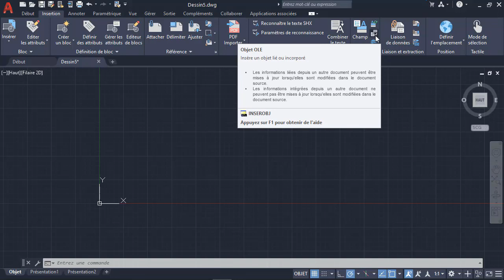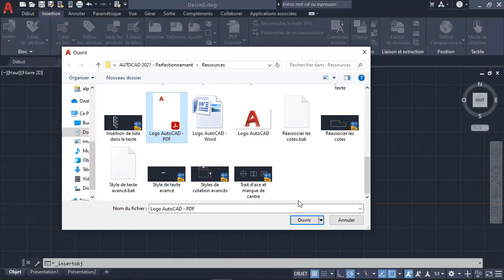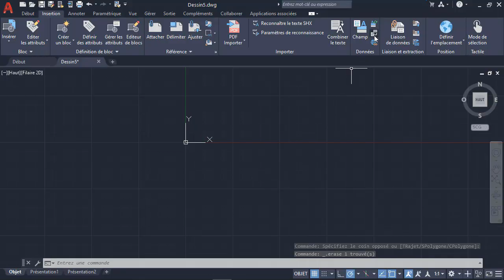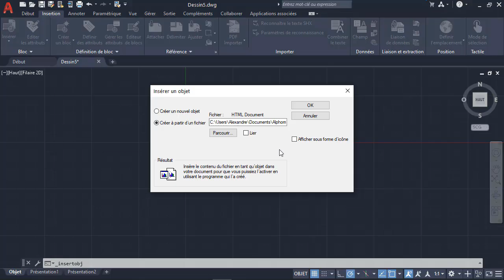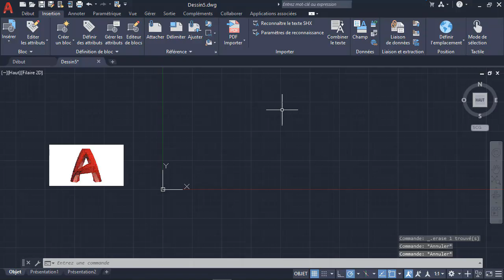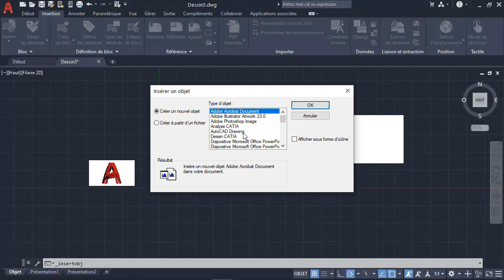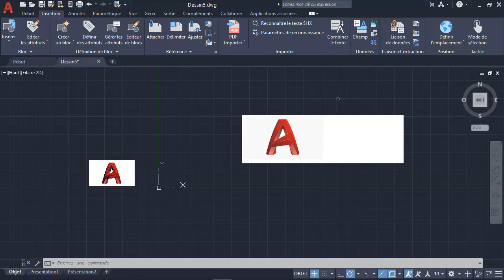L'insertion d'objet OLE sous AutoCAD 2021 - Vidéo Tuto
Une Vidéo Tuto sur l'insertion d'objet OLE sous AutoCAD 2021, la formation est en cours de préparation par le formateur expert Alexandre BLONDEAU

✳️ Le plan de la formation AutoCAD 2021 :
01.Présentation de la formation
02.La gestion des calques
03.Le dessin 2D avancé
04.La modification de dessin 2D
05.Les sélections
06.Les outils d'aide au dessin
07.Les hachures
08.Le texte
09.La cotation
10.Les repères multiples
11.Les blocs
12.L'insertion de données extérieures liées
13.Les palettes d'outils
14.Les outils d'exportation de données
15.Les références externes ou Xrefs
16.Les tableaux
17.La mise en page et l'impression
18.La publication de fichiers
19.Les formats d'exportation et d'importation
20.Les gabarits
21.Conclusion